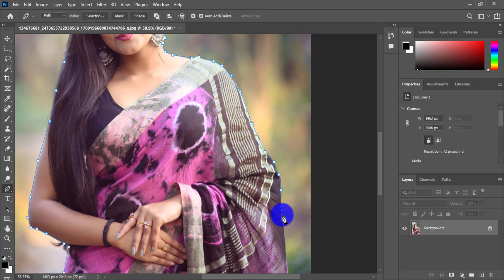🔥🔥Trending HDR video | A Screen Of Pure Pink sdc editing cc | Background | Bp Backdrop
How To Joint Picture Editing By Remove Background in Photoshop cc in Less minute New Episode
DON'T FORGET TO :

Thanks...